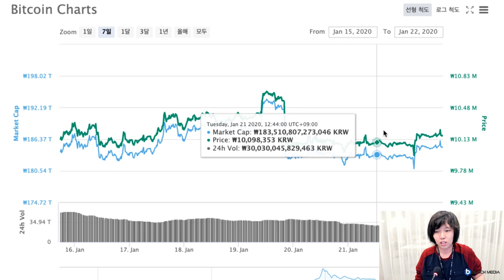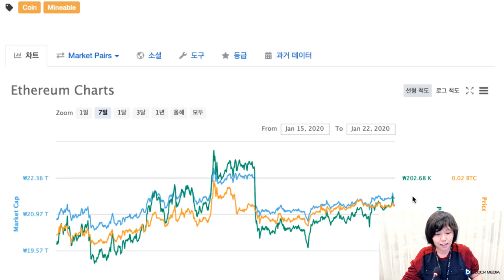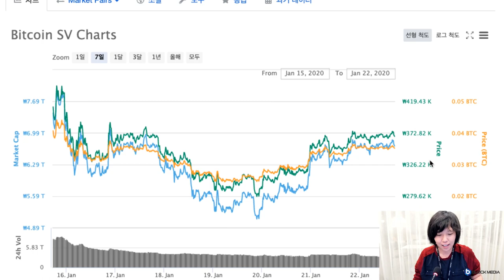[위클리 블록체인] 차트편 - 비트코인SV가 19일 40%나 폭락했던 이유는?!